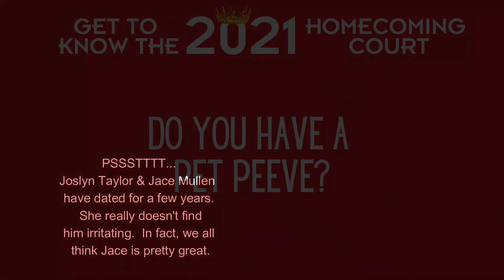Joslyn Taylor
2021 Homecoming Queen Candidate